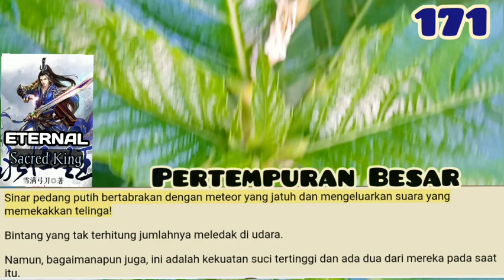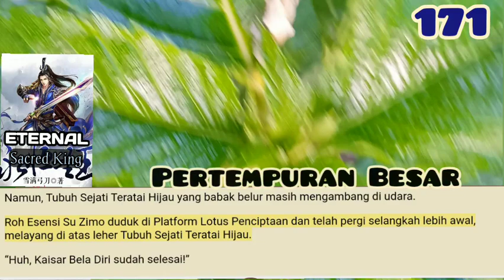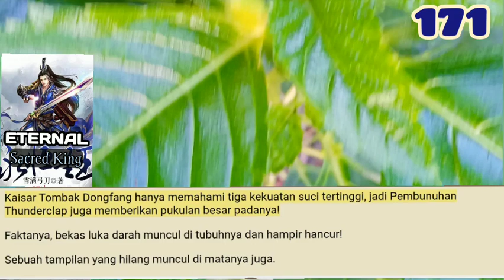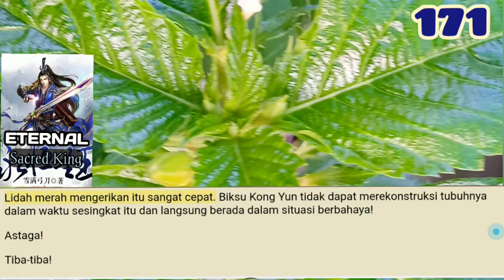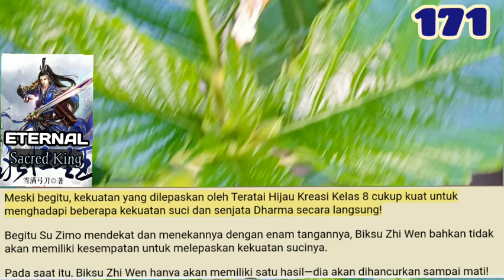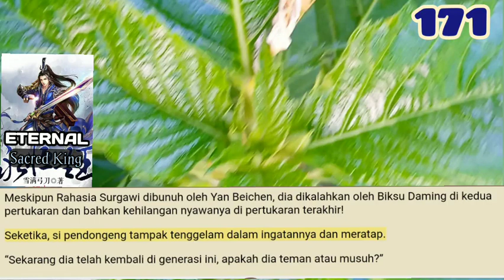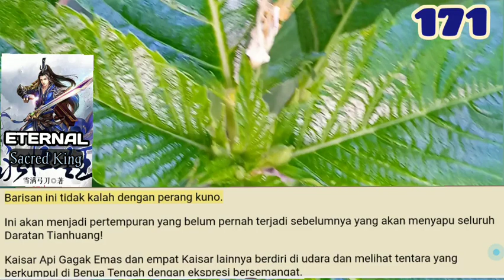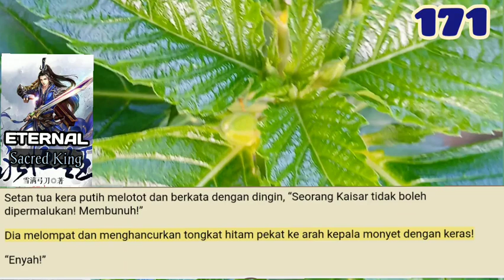Pertempuran Besar, ESK 171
Di Yu memahami tiga kekuatan suci tertinggi dan Tubuh Sejati Teratai Hijau hampir tidak bisa menghadapinya.
Tapi sekarang Kaisar Xiong telah memahami empat kekuatan suci tertinggi, dia sudah bisa menembus daging Tubuh Sejati Teratai Hijau!

storian gallery